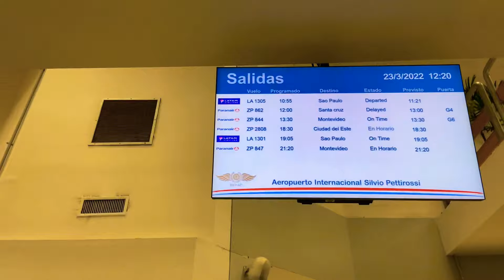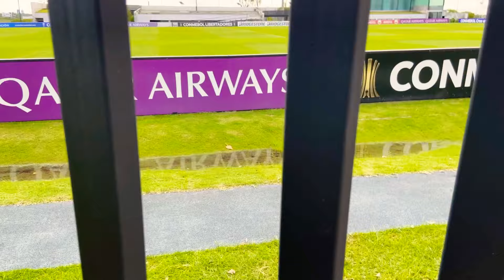VLOG: CAMINO A PARAGUAY PARA ACOMPAÑAR A LA TRI 🇪🇨 EN EL ÚLTIMO PASO 💪🏼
En este vlog, los llevamos hasta Ciudad del Este 🇵🇾 para acompañar a La Tri 🇪🇨, con la emoción de lo que significa un crucial partido de Eliminatorias Sudamericanas y un viaje realmente especial 🙌🏼.

¡GRACIAS A TODOS POR SU APOYO AL CANAL! 🙏🏼